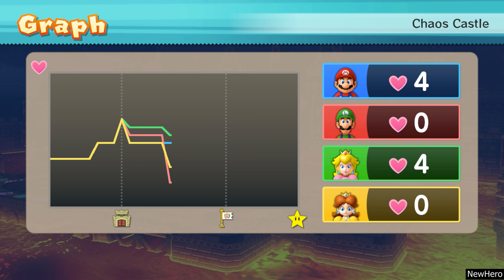Mario Party 10 - Mario, Luigi, Peach, Daisy Vs. Bowser | Chaos Castle